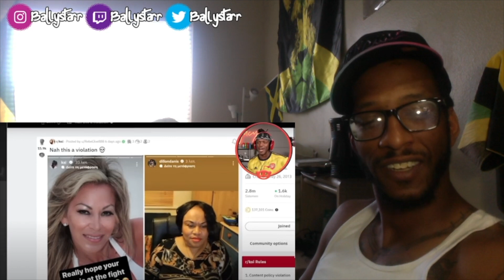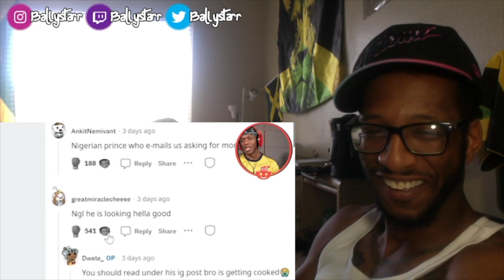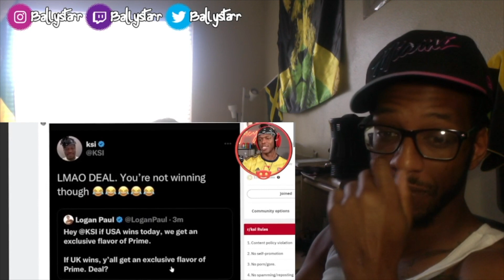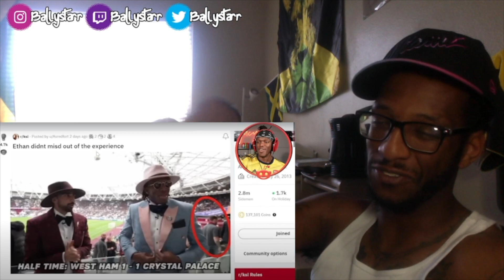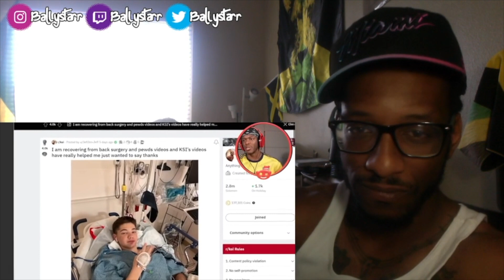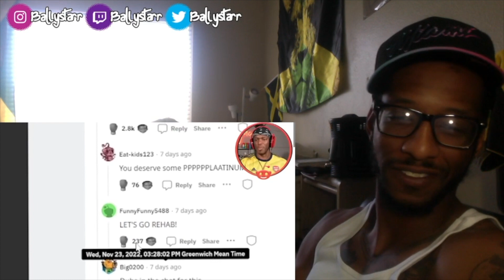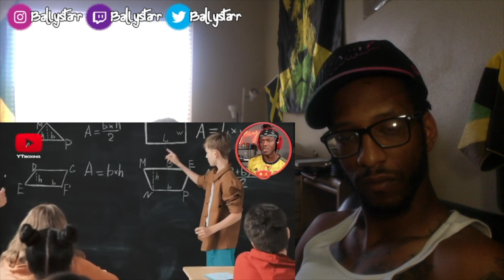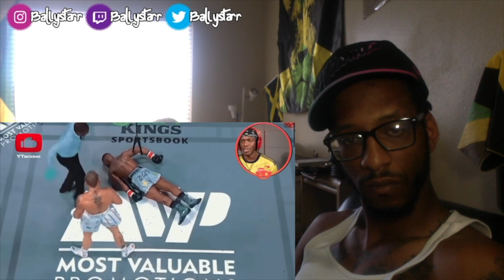KSI - Am I A Bad Boxer? ((Reaction))